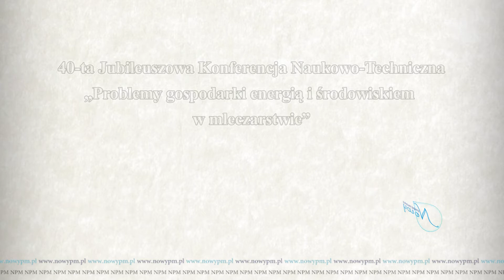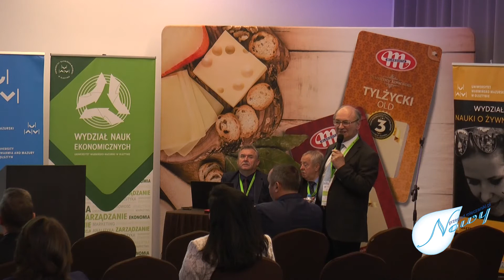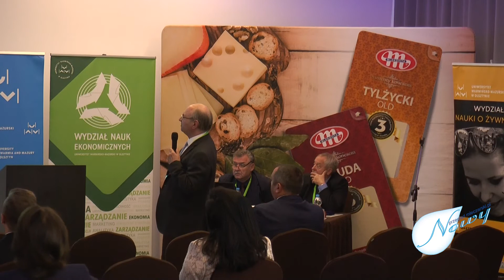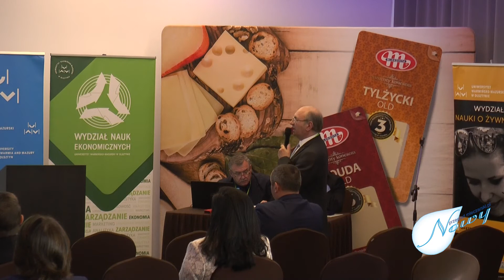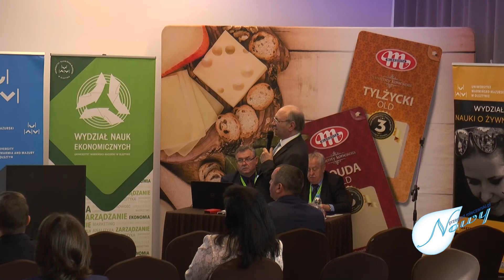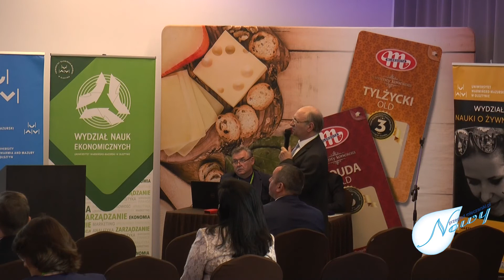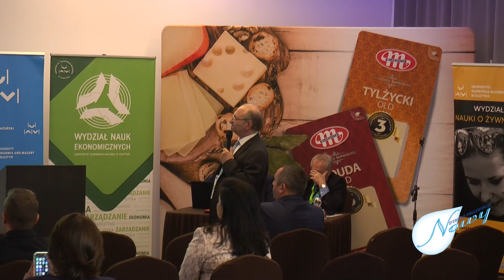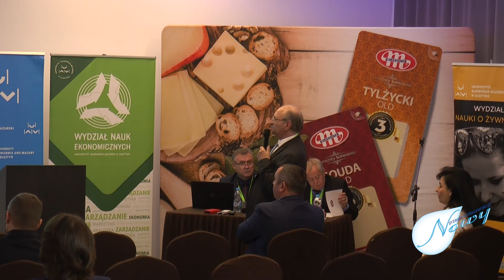40. Konferencja Naukowo-Techniczna - Janusz Turowski Mleczarstwo, energia, środowisko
W dniach 20-23 września 2021 odbyła się Jubileuszowa 40. Konferencja Naukowo-Techniczna „Problemy gospodarki energią i środowiskiem w mleczarstwie” zorganizowana przez Stowarzyszenie Naukowo-Techniczne „Energia i środowisko w mleczarstwie” z Olsztyna oraz Wydział Nauk Ekonomicznych i Wydział Nauki o Żywności UWM w Olsztynie. Honorowym przewodniczącym Konferencji był prof. Janusz Budny, który był jej twórcą. Motto Konferencji to „Łączyć tych, którzy potrafią z tymi, którzy potrzebują”. Mgr. inż. Janusz Turowski – Mleczarstwo, energia, środowisko – zadania na lata 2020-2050.